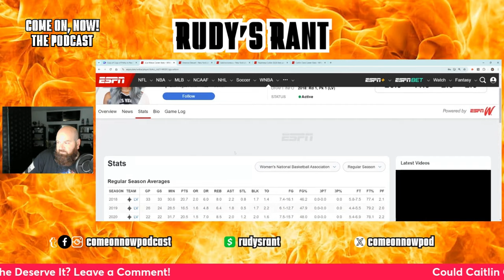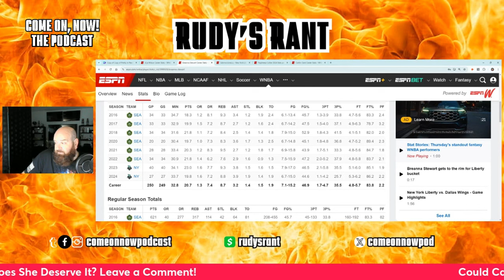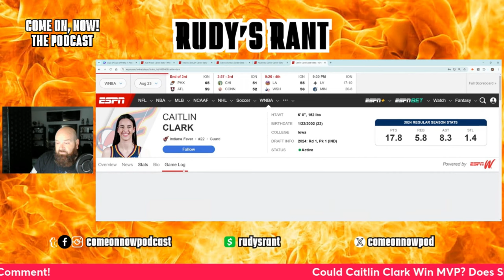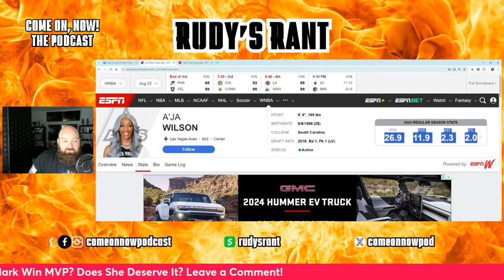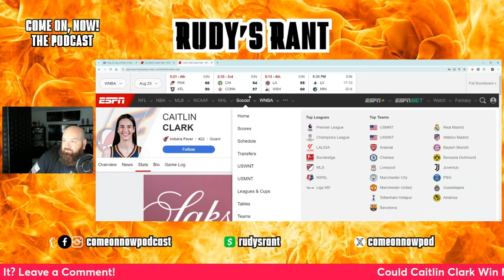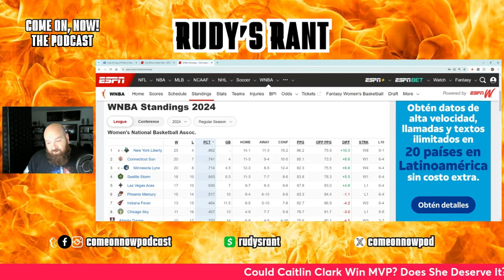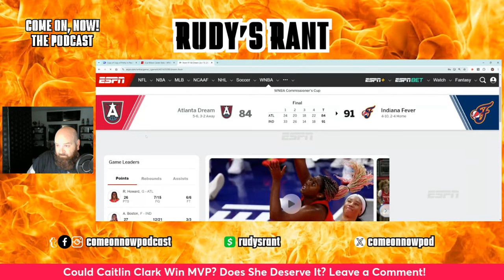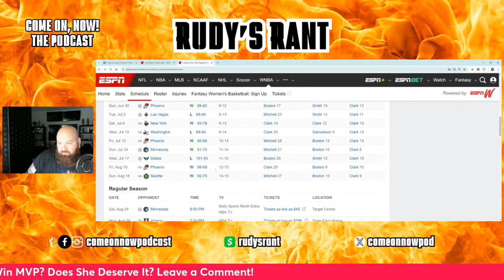Could Caitlin Clark WIN WNBA MVP?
Could it actually happen? Could Caitlin Clark win WNBA MVP and Rookie of the Year? Is it possible? We break down the top 5 candidates and give the pros and the cons and the why or why not? We tell you how it can happen and what we think would give her a real chance to win MVP?